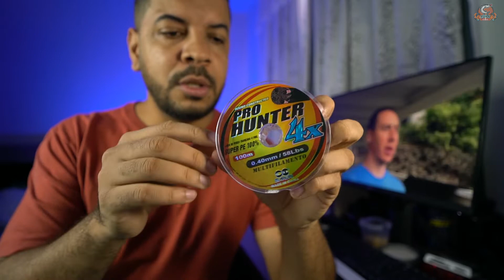INICIANTE NA PESCARIA - Equipamentos Para Iniciante #1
comprei meu primeiro material para pescar, ainda sou iniciante na pratica de pesca,
espero ter a ajuda de vcs para esse começo na pescaria, Obrigado

Equipamentos De Pesca:
Molinete: Marine Sports Elite 1000
Vara: Star River Escape 165
Linha Multifilamento : Mauri Pro Hunter
Linha Monofilamento Nylon : Daiyama Max Force

Equipamentos de Vídeo :
Câmera: Sony a7R2
Lente Samyang 18mm 2.8
App usado para Gravar de Ecrã
Microfone Lapela Sony Gravador Zoom H6